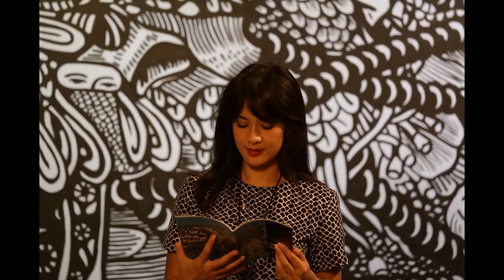AADC2 - Galeri Cinta (Dian Sastrowardoyo)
Foto2 courtesy of Miles Films